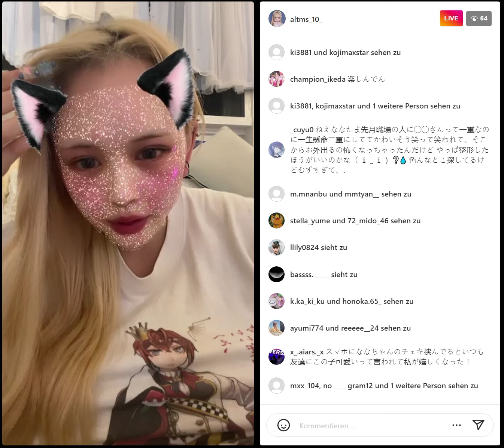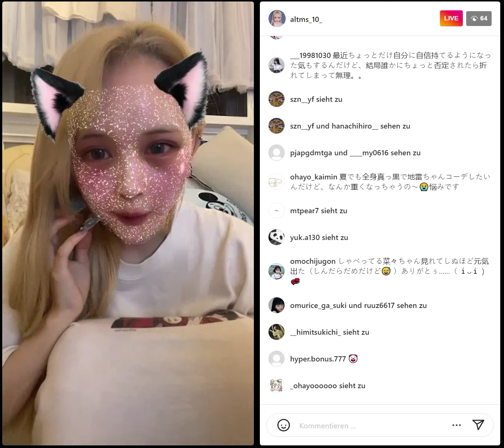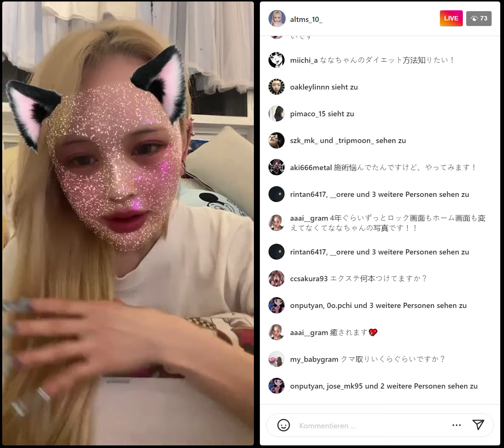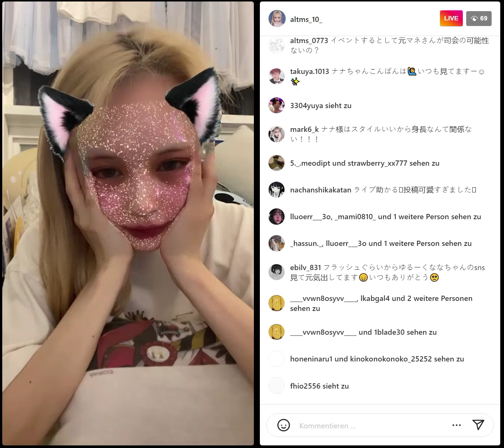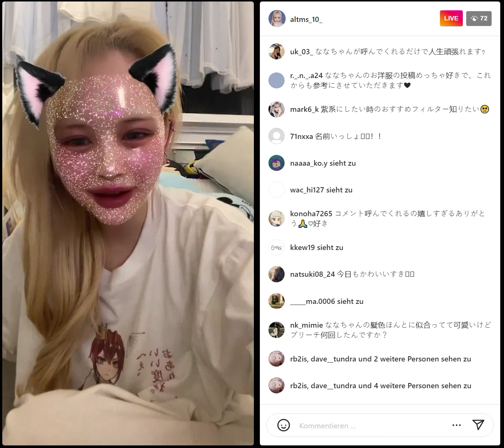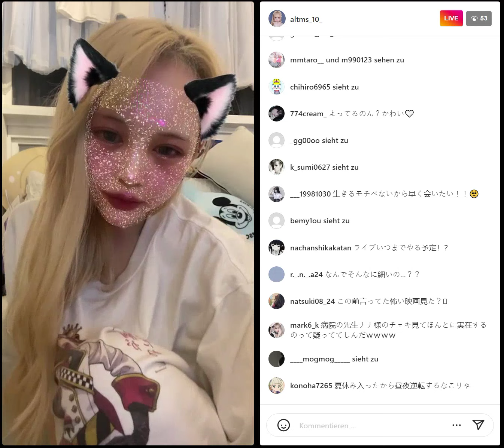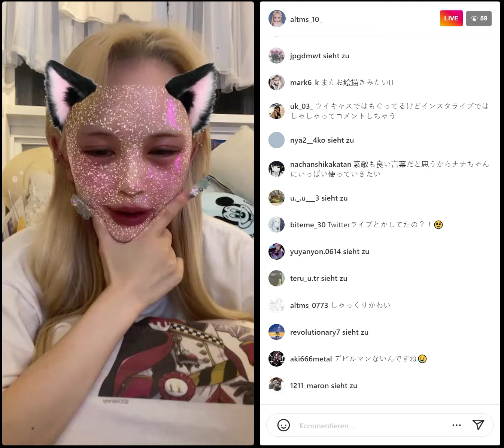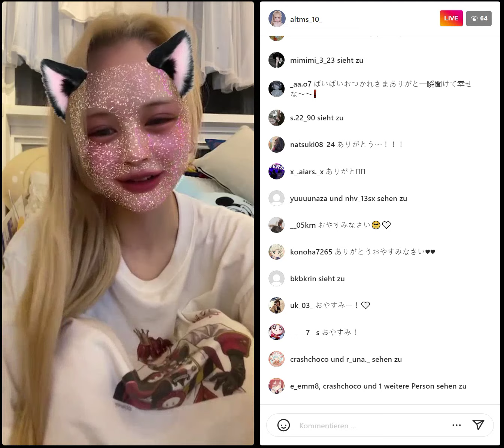Nana Ikeda Instagram Live (14th July 2022)